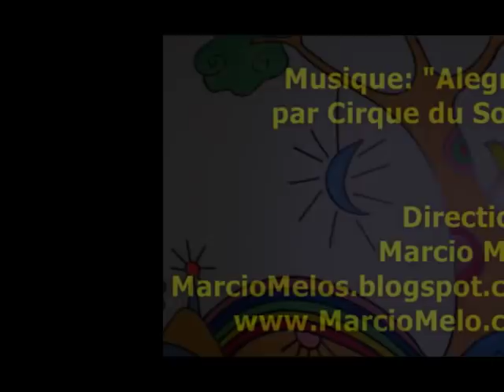L'école de l'Éveil 2010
Marcio Melo et des étudiants de l'école de l'Éveil peintent une murale.